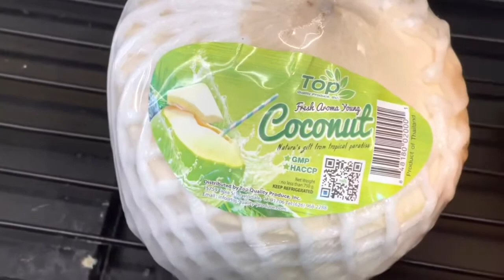Indian Coconut American supermarket Coconut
I am sharing my experience of the real thing. Here I am drank the Organic Coconut from India and eating the coconut flesh. also sharing the video about the price of an American Amazon Supermarket Coconut packaged and refrigerated in a show case. Cost $4.99 Indian Coconut INR50/=

I was really paying for the trouble the man went to cut open and also to transport it by cart he was selling on from the farm.
Instead the American coconut paying for air freight and freight services customs charges then road transport then stock room to shelf on the shop floor staff arranging also packaging. plastic then electricity to keep it cool. Taxes and other charges what I was getting is not the same as in India.

Folks please don't loose this organic and original foods of the world we got today.